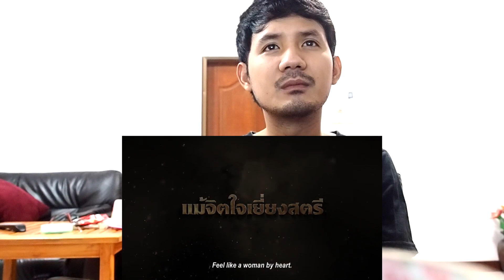ตุ๊ดตู่ กู้ชาติ - รีแอ็คชั่นตัวอย่างหนัง #1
ขอบคุณมากๆที่สนับสนุนนะครับ ^^
ทำให้ดูเล่นๆขำๆกันไปนะครับ ถ้ามีข้อมูลผิดพลาดหรือพูดอะไรไม่ถูกต้องไม่ถูกใจต้องขออภัยด้วยกันไวด้วยนะจ๊ะ ชอบคลิปอย่าลืมกดติดตามกันไว้ด้วยน้า. .ฝากเพจ Facebook ด้วยนะครับ